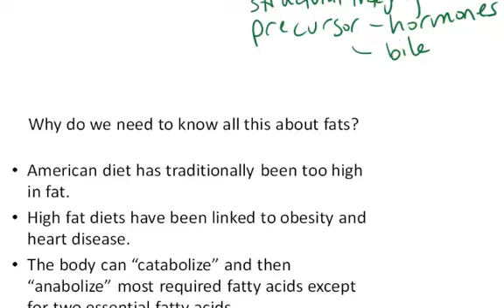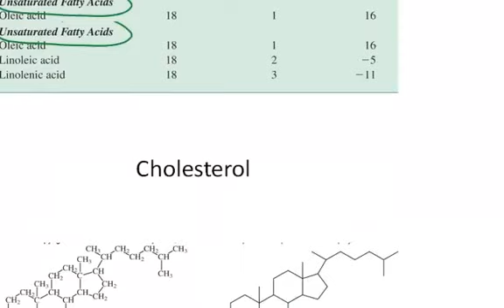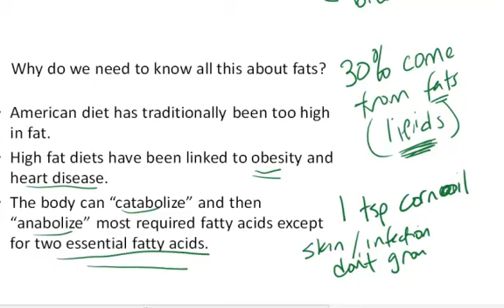ChemBridge Unit9V10 Dietary Requirments of Fatty Acids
Short video describes the dietary requirements of limiting cholesterol, while making sure your diet includes essential fatty acids.